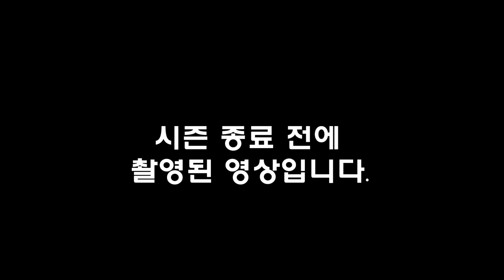부경TV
시즌 종료 전 촬영한 부경 TV입니다~
화려하지는 않지만 언제나 묵묵히
나이츠의 골밑을 든든하게 지켜주는 뿌~~
다음 시즌에는 더 건강한 모습으로 찾아뵐게요~